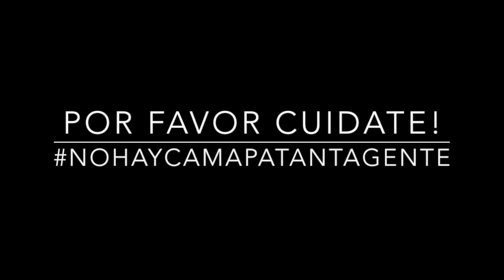EPT: Diana Sinisterra Por qué llevas tu pelo como lo llevas?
Diana nos cuenta porque lleva su pelo como lo lleva! Si quieres conocer la Anécdota de Pelos de Diana sigue este enlace